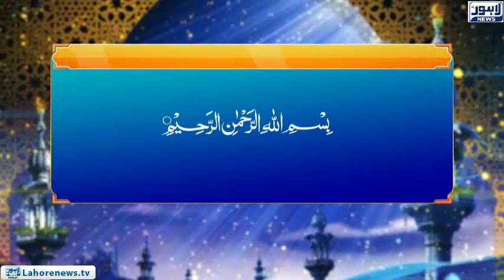Roshni - Misali Mashra Aur Orat ka Kirdar (2)